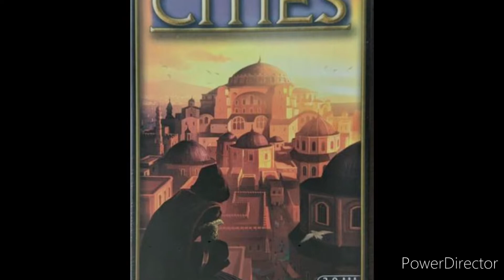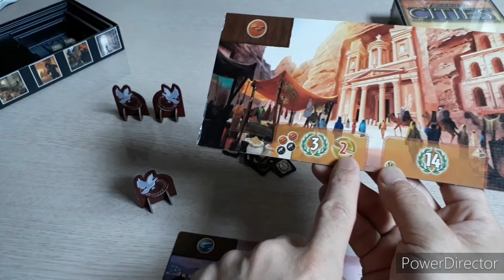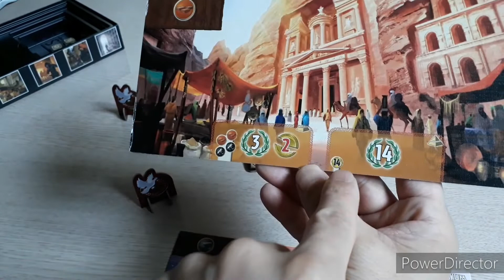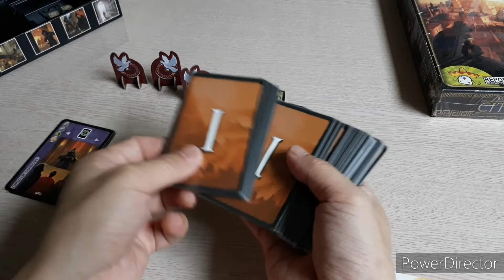7 Wonders : Cities(2012) boardgame/ 7원더스 확장 : 시티즈(2012)/ Strategy/ 전략/ Card Game/ 카드게임/ 문명/ 2~8인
3시기동안 각 6장씩의 카드를 사용하여 자신의 문명을 발전시켜 승점을 얻는 게임입니다.

각 시대에 7장의 도시카드를 추가하여 8명까지 플레이 할 수 있습니다.
 7명 : 8장씩
 8명 : 7장씩

외교, 부채라는 새로운 개념이 추가되었습니다.

7 Wonders : Cities(2012) boardgame/ 7원더스 확장 : 시티즈(2012)/ Strategy/ 전략/ Card Game/ 카드게임/ Civilization/ 문명/ 2~8인